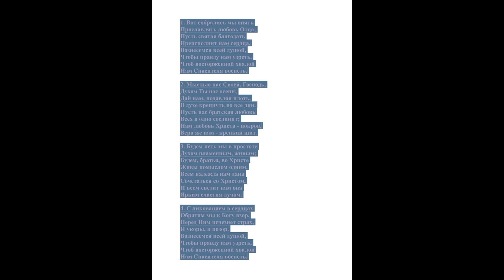ВОТ СОБРАЛИСЬ МЫ ОПЯТЬ. Instrumental.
1. Вот собрались мы опять
Прославлять любовь Отца;
Пусть святая благодать
Преисполнит нам сердца.
Вознесемся всей душой,
Чтобы правду нам узреть,
Чтоб восторженной хвалой
Нам Спасителя воспеть.

2. Мыслью нас Своей, Господь,
Духом Ты нас осени;
Дай нам, подавляя плоть,
В духе крепнуть во все дни.
Пусть нас братская любовь
Всех в одно соединит;
Нам любовь Христа - покров,
Вера же нам - крепкий щит.

3. Будем петь мы в простоте
Духом пламенным, живым;
Будем, братья, во Христе
Живы помыслом одним.
Всем надежда нам дана
Сочетаться со Христом,
И всем светит нам она
Ярким счастия лучом.

4. С ликованием в сердцах
Обратим мы к Богу взор,
Перед Ним исчезнет страх,
И укоры, и позор.
Вознесемся всей душой,
Чтоб восторженной хвалой
Нам Спасителя воспеть.